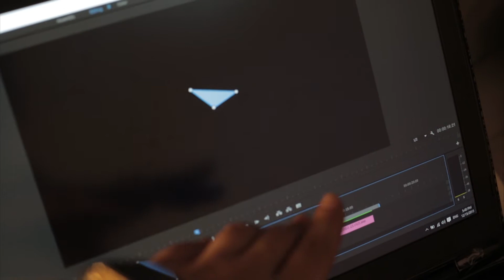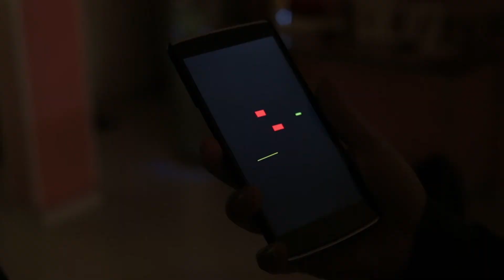UMAPP - 3D mapping projection app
We're sorry friends! this app is NOT real.
It's a concept video

App by: Ida Vass & Roman Buchatsky
Video by: ROMS